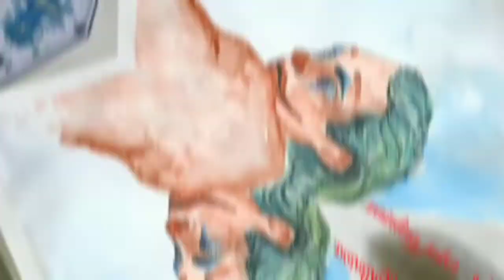watercolor painting 🃏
drawing and painting joker